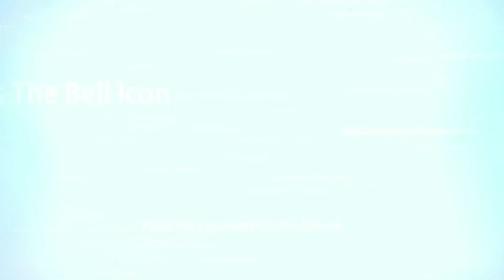ইমামের আগে মুক্তাদীদের রুকুন আদায় |Imamer Age Muktadir Rukun Aday |ইমামের আগে নামাজের কোনো অংশ আদায়